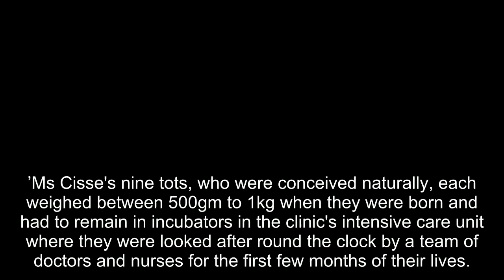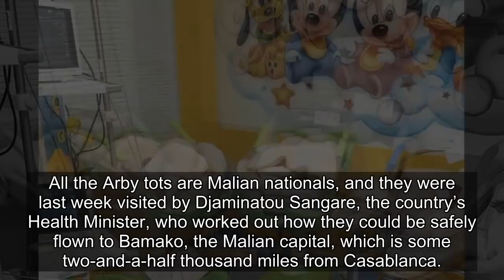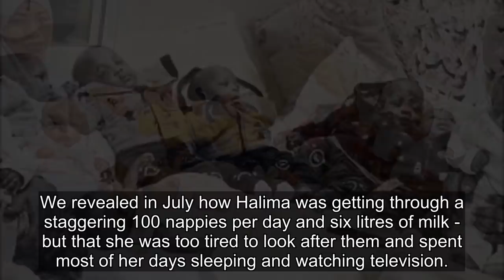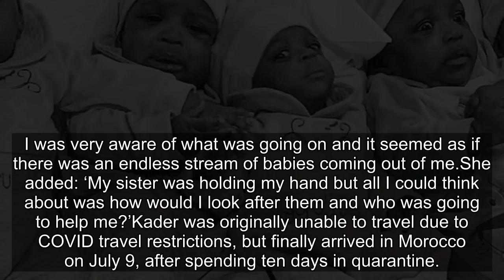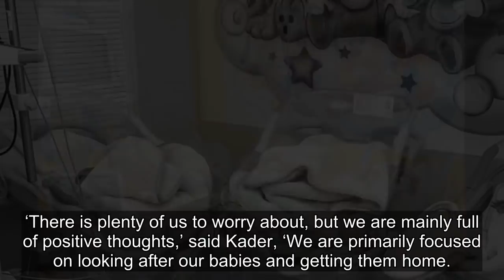Pictured all together for the first time, the world record nonuplets